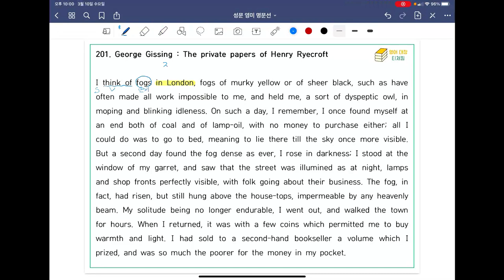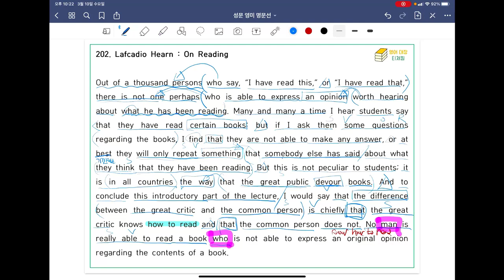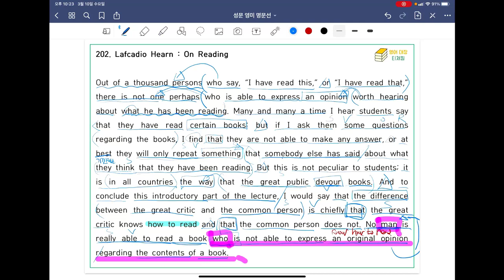[ SUNGMOON PUBLISHING ] - 「VIDEO LESSONS」: 영미 명문선 201, 202